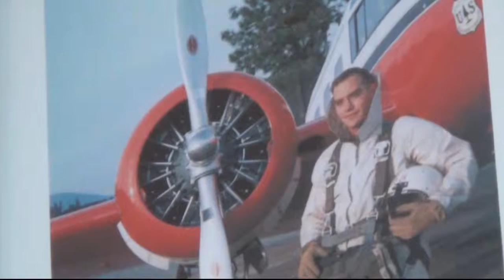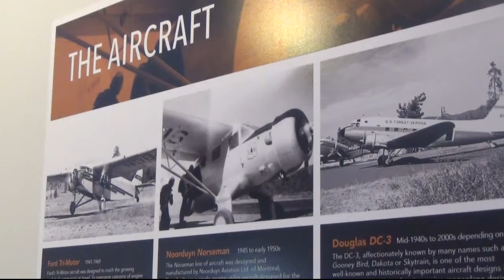Museum Exhibit Leaps to New Heights, Captures Life of a Smokejumper